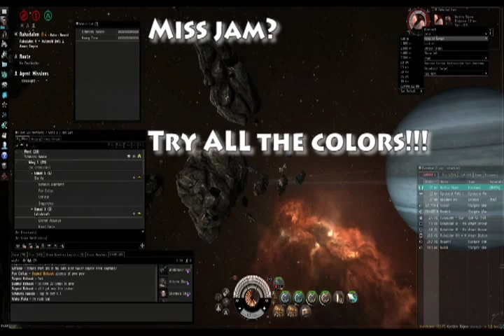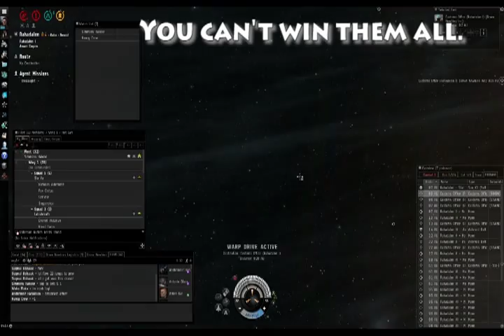A Blackbird's Life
Arriving to a flight in progress, the brief story of a Brave Newbie Blackbird pilot and his fate.